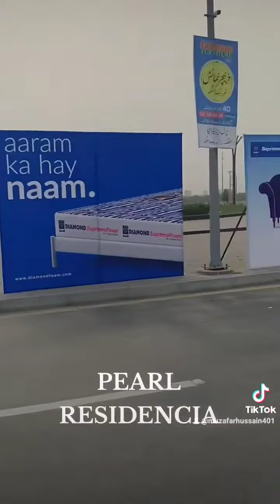PEARL RESIDENCIA TOBA TEK SINGH